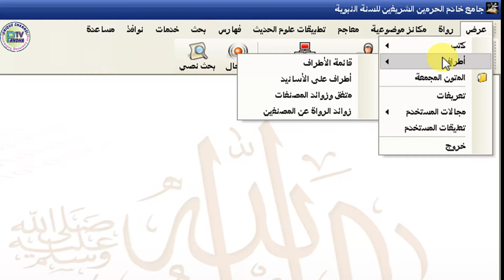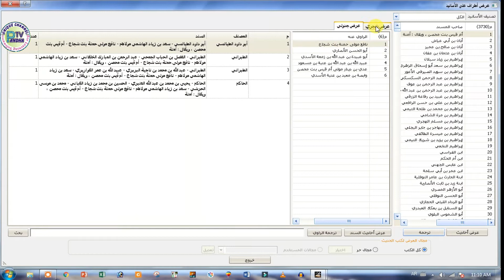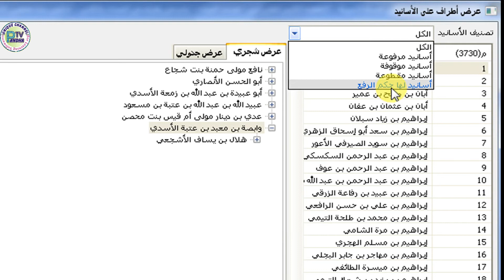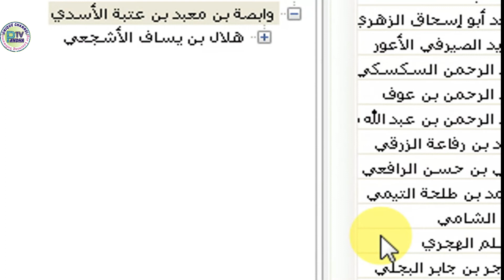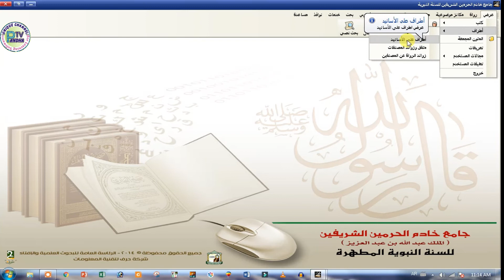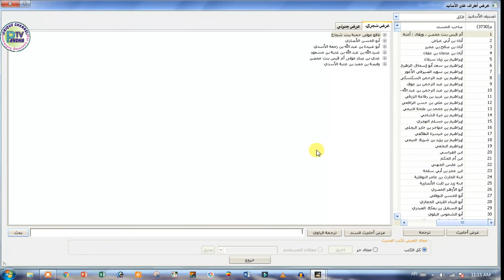عرض اطراف میں اطراف علي الاسانيد کا تعارف | جامع خادم الحرمین الشریفین 4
Pandha TV